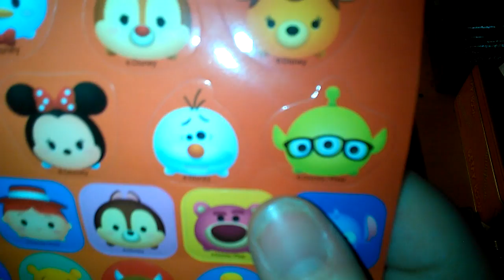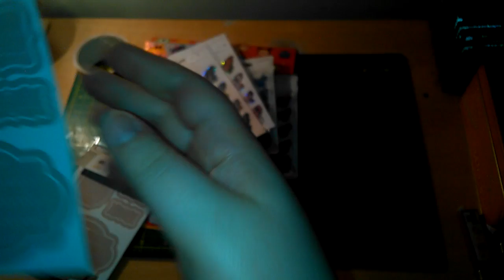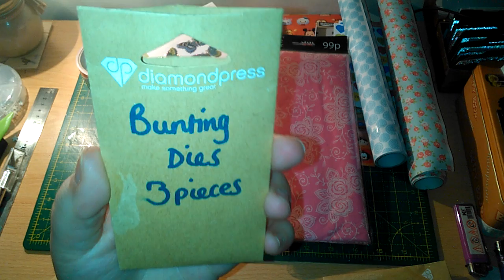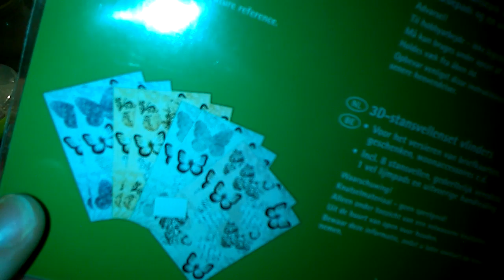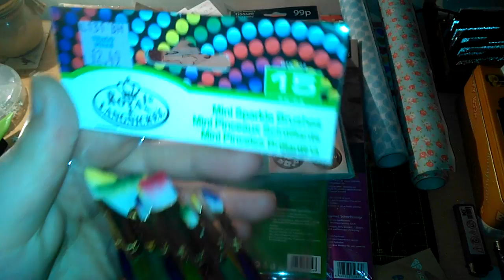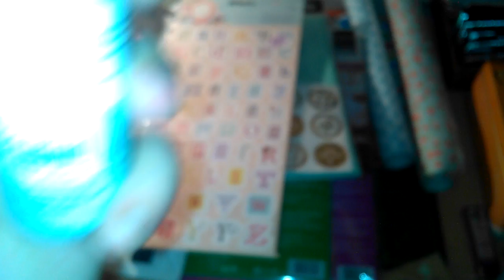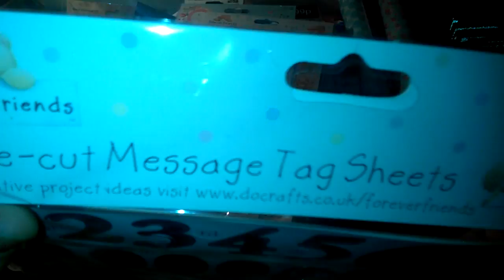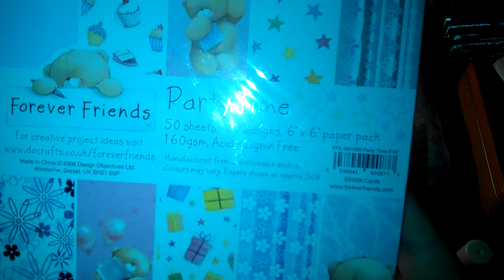Birthday craft haul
This is a bit late but this is all the stuff I got for my birthday please don't think I'm bragging as that is not the case